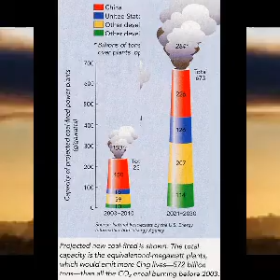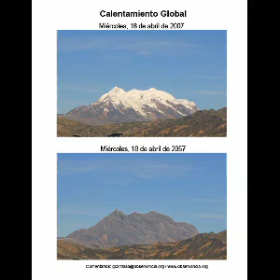calentamiento global---causas y consecuencias